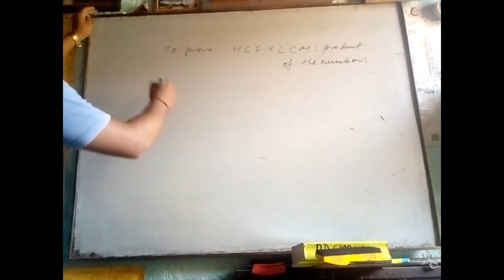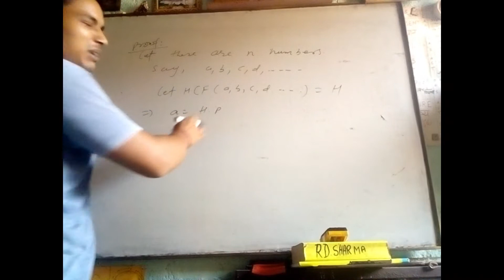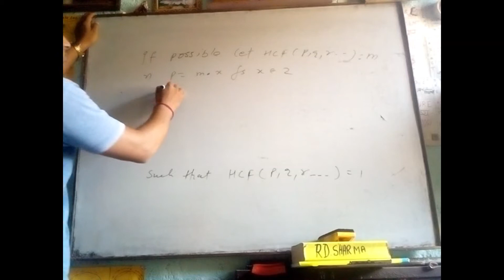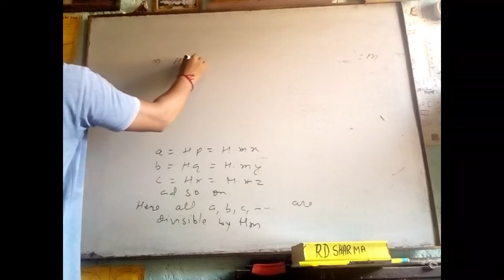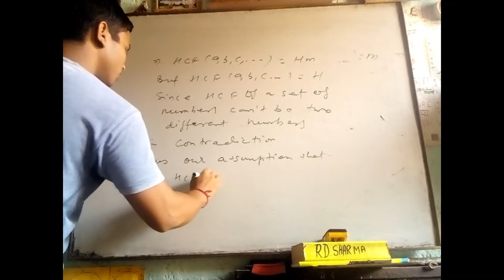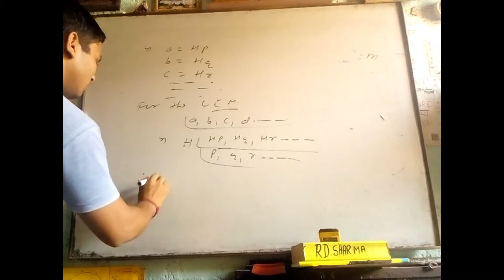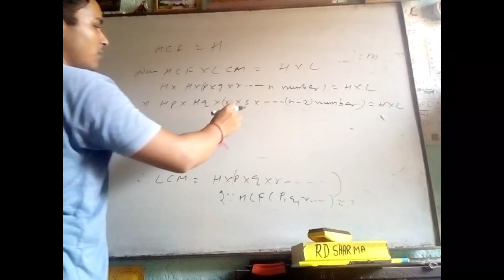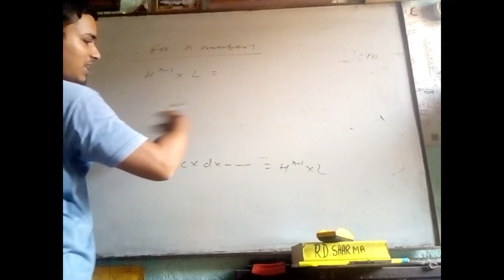HCF x LCM = PRODUCT OF THE NUMBERS